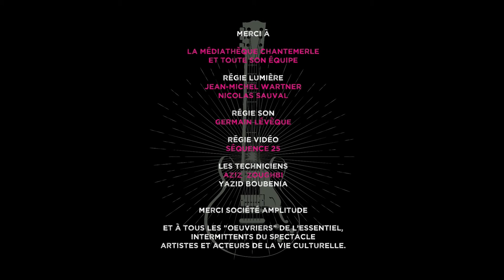Concert de Balto Parranda du 5 février 2021 à Corbeil-Essonnes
Dans le cadre

La parole des artistes nous apparaît aujourd’hui plus que jamais essentiel pour interroger nos émotions, notre quotidien et penser à l’avenir.
Le regard des artistes est une fenêtre ouverte sur le monde.
Alors ouvrons nos scènes aux musiciens !!

Le monde de la culture est sacrifié, combien d’artistes ne survivront pas ?
Combien d’acteurs de l’écosystème culturel ne s’en relèveront pas ?
Combien de jeunes vont devoir abandonner ou reporter leur rêve ?

Corbeil-Essonnes soutient le monde des arts et de la culture et particulièrement nos artistes locaux. Alors rendez-vous tous les vendredis soir à 18h30, et ce pendant 2 mois !